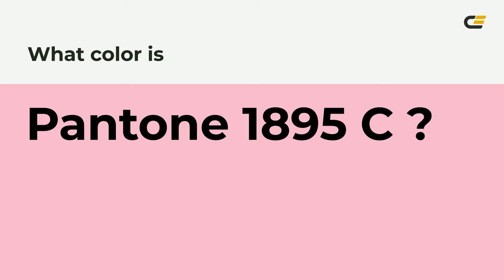color f5b6cd hex color - Red color - Cool color f5b6cd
What color is ? f5b6cd hex color - Red color - Cool color f5b6cd

Hex f5b6cd Color Code is also known as color.

Hex f5b6cd Color code in RGB color code model is created after adding 96.08% red color, 71.37% green color and 80.39% blue color.
Hex f5b6cd Color code in CMYK color (process color) code model is generated after subtraction of 0% cyan, 25% magenta, 16% yellow and 3% black.